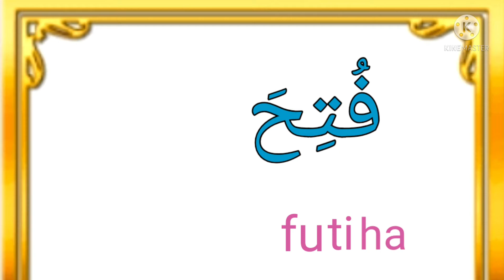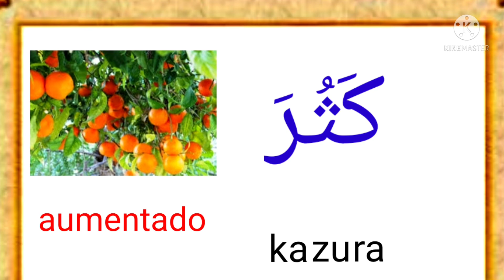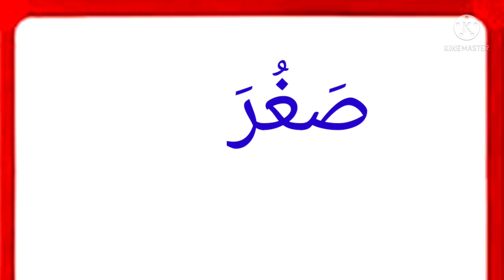Palabras con las tres vocales cortas (fatha, damma y kasra)